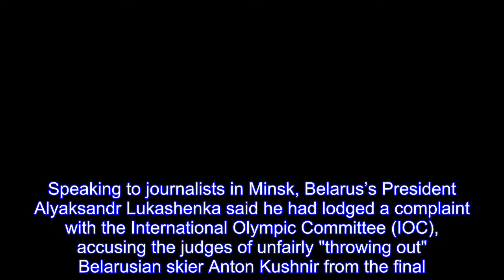Belarus Files Complaint As Ukraine Takes Olympic Skiing Gold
Oleksandr Abramenko has won Olympic freestyle skiing gold for Ukraine in the men's aerials competition at the Winter Olympics in Pyeongchang, South Korea.But his victory has raised hackles in Belarus, whose reigning champion narrowly failed to qualify for the final.The 29-year-old Ukrainian posted a score of 128.51 points on February 18 to give his country its third-ever gold medal in the Winter Olympics.Abramenko is also the first Ukrainian man to win a medal at the Winter Games.China's Jia Zongyang earned the silver medal and Ilia Burov of the Olympic Athletes from Russia (OAR) team took the bronze.The two other gold medals won by Ukraine at the Winter Olympics came in 1994 when Oksana Baiul captured the title in women's figure skating and in 2014 when the women's biathlon team earned the top spot in the relay.The result in South Korea means Belarus has failed to secure a medal in the event for the first time since 1994.Speaking to journalists in Minsk, Belarus’s President Alyaksandr Lukashenka said he had lodged a complaint with the International Olympic Committee (IOC), accusing the judges of unfairly "throwing out" Belarusian skier Anton Kushnir from the final."This is a complete disgrace," said Lukashenka, who has ruled Belarus since 1994."I had to raise the alarm with the Foreign Ministry .to send a government telegram to [IOC President Thomas] Bach.I told him everything I think," he added.Kushnir, 33, who won gold for Belarus at the 2014 Olympics in Sochi, was a hair's breadth away from qualifying on February 17, posting a score that was just 0.